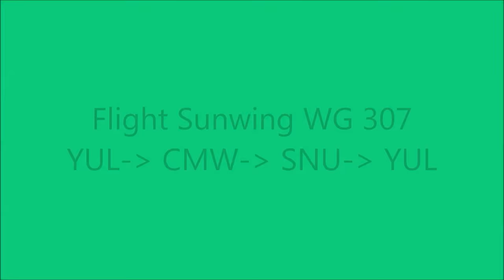Onboard and outside Sunwing B737-800 Flight WG306,307 CMW,SNU takeoff and landing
Onboard flight WG306,307 on Camaguey and Santa Clara Airport.Sorry I didn't filmed all the parts of the flight.

Airplane Info:

Airplane: 737-800 with split winglet
Airline: Sunwing
Age: 3 years old
Registration: C-FWGH
Flight: Wg306 and 307

Camera used: Canon PowerShot SX40HS
Tripod used: Velbon CX-440